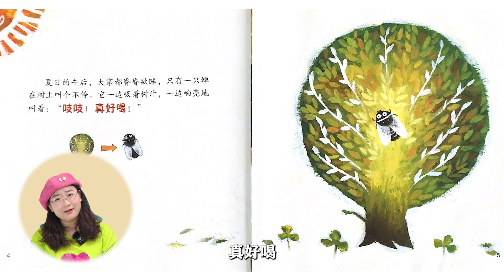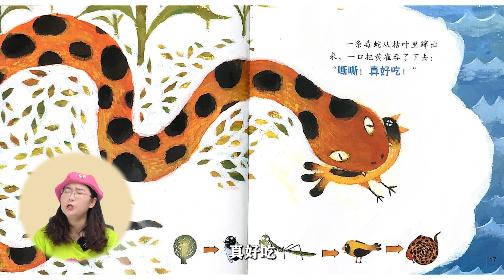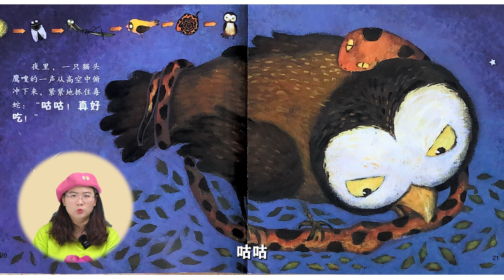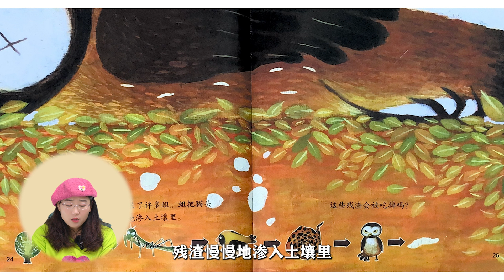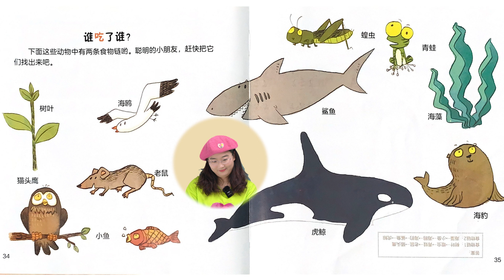绘本72《亲爱的小孩 与世界温暖相拥》丨适合3-6岁孩子的科普童话 守护极地精灵北极狐！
大朋友们、小朋友们：

大家好！我是蕾荛妈妈，一个喜欢贝雷帽的故事大王~又到了睡前故事的时间啦！

今晚，蕾荛妈妈要给大家阅读的绘本叫做《亲爱的小孩 与世界温暖相拥》！在没有光明的极夜里，小卡纳偷偷溜出了家门，去寻找传说中藏着声音的冰. 面对自己的渴望和眼前的生命，他会怎么选择呢？

如果你喜欢蕾荛妈妈讲的故事，可以分享给身边有需要的朋友们，你们的点赞、分享、关注对我很重要！让我们一起快乐阅读，快乐成长~

那么，今晚的绘本就给大家讲完啦，卡纳在暴风雪前做了勇敢的决定，他的内心是温暖而有力量的！

好啦，大家赶快闭上眼睛睡觉咯，我们下期晚8点，再见~

【 绘本信息 】
出版：北京妇女儿童出版社
著：乌恩 等
绘：（意）奥尔加·罗萨 等